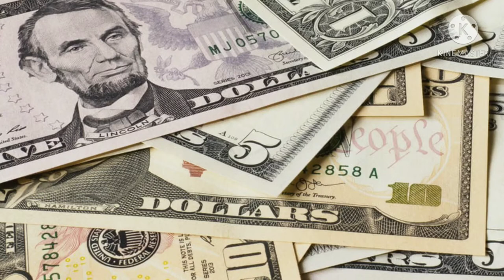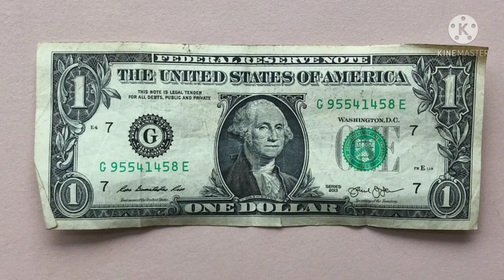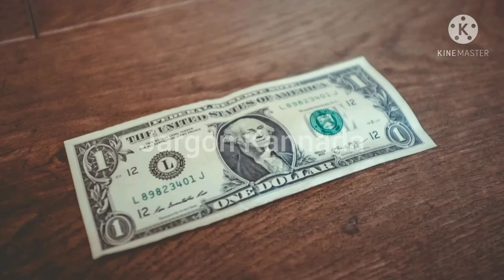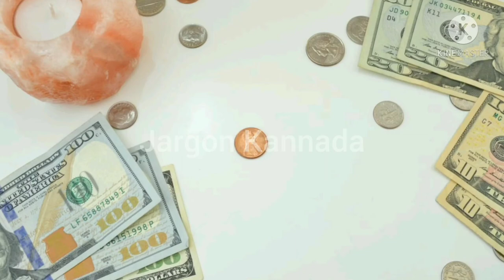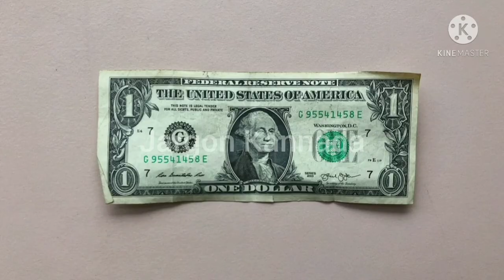Emmanuel Ninger life storyಮ್ಯಾನುಯೆಲ್ ನಿಂಗರ್ ಜೀವನ ಕಥೆ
In this video I'm going  to explain Emmanuel Ninger life story
In Kannada

Emmanuel Ninger life story
ಎಮ್ಯಾನುಯೆಲ್ ನಿಂಗರ್ ಜೀವನ ಕಥೆ ಪ್ರತಿಯೊಬ್ಬರೂ ತಿಳಿದುಕೊಳ್ಳಬೇಕು

Keep watching our videos and channel